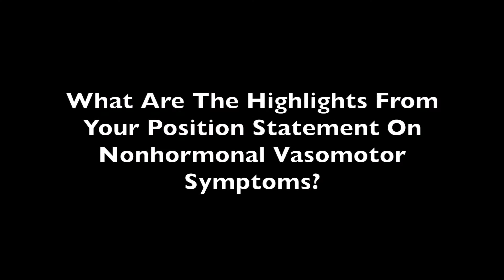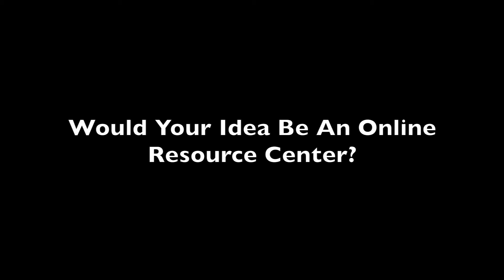Nonhormonal Alternatives For Hot Flashes: Janet Carpenter, Indiana University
At The North American Menopause Society 27th Annual Meeting (NAMS) in Orlando, Florida, Janet Carpenter, PhD, RN, Indiana University discussed her latest research in nonhormonal alternatives for women experiencing hot flashes including a clinical hypnosis protocol. Carpenter and her colleague wanted to assess whether a fewer number of clinical hypnosis sessions works just as well, or whether they could potentially deliver it over the telephone. According to her position statement on nonhormonal treatment of vasomotor symptoms, experts concluded what should be recommended that wasn't used or recommended at this time like two mind body interventions: cognitive behavioral therapy and clinical hypnosis. These were shown to have level one evidence that they help alleviate vasomotor symptoms. Carpenter concluded that women's experiences at menopause are really variable, and it's important to ask women about their individual experiences, but even more important to continue to ask again as those experiences change over time.